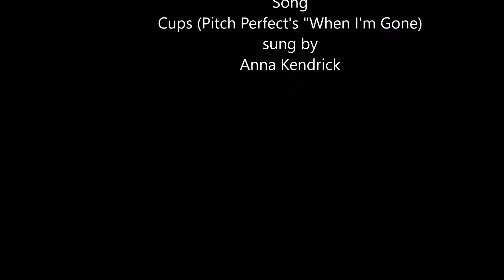BreyerFest 2016-Mounted Games Demo-Individual Highlights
Here is another individual highlight video from BreyerFest 2016 Mounted Games Demo. Our group competes in Kentucky throughout the year, and many of the participants at BreyerFest have been active members within our competitions for quite a while now. We are always looking for more people to come and have fun with us during our competitions that take place at the Kentucky Horse Park and Red Orchard Park in Shelbyville, Kentucky.

Alice has been playing mounted games for several years now. She has competed at MGAA Nationals, and U.S.P.C. Mounted Games championships.

Willie has been a games pony for several years, Alice and him have had a good partnership for the past couple of years.